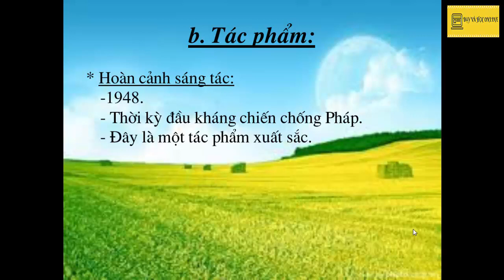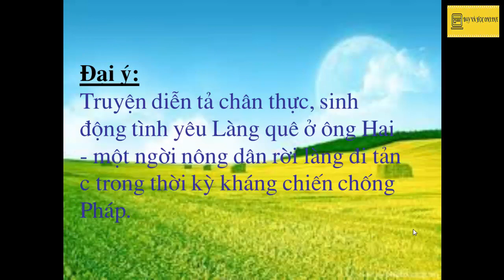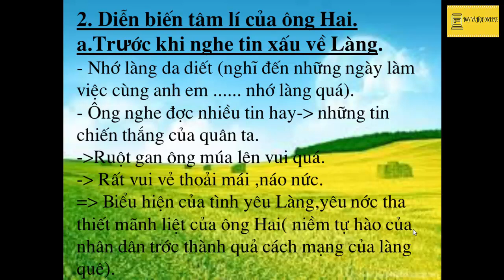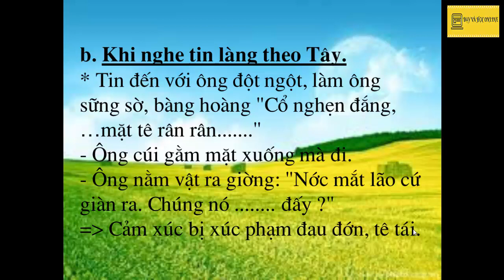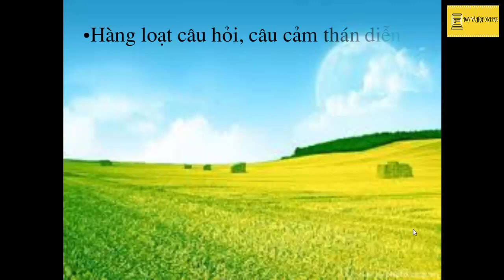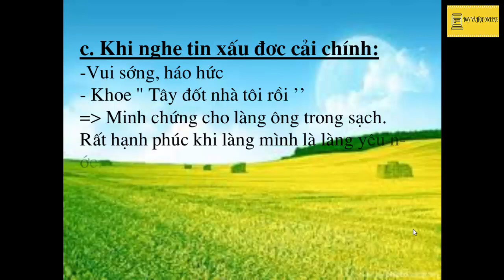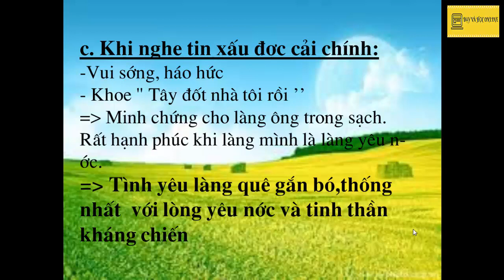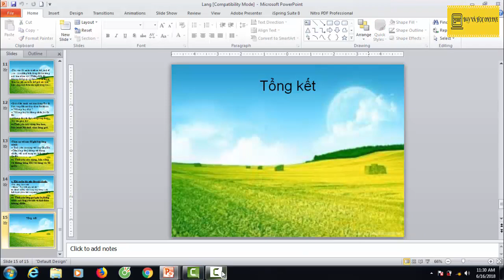Làng (Ngữ văn 9)